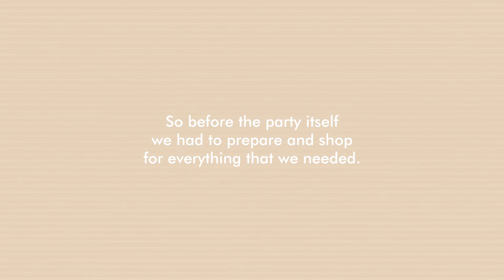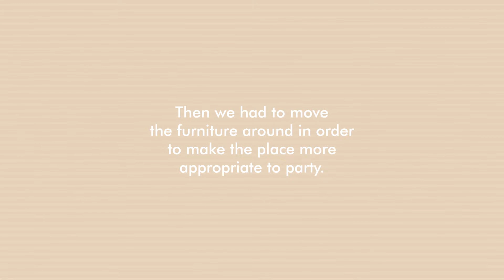NEW YEAR'S VLOG + 2020 GOALS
The memories from the last night of 2019 and what comes next ✨✨✨